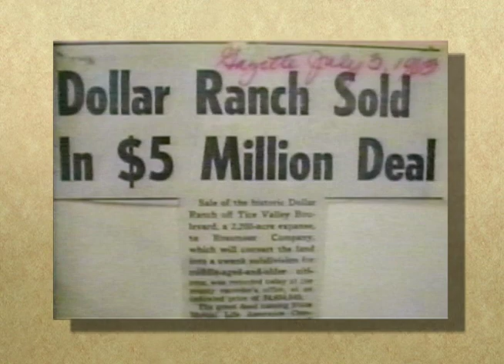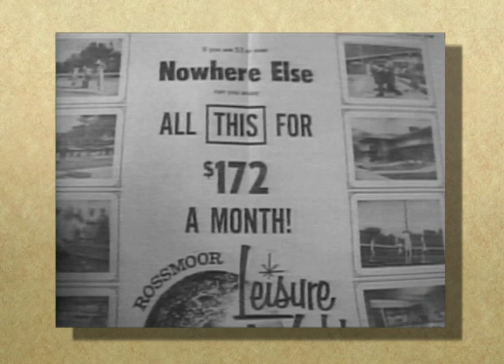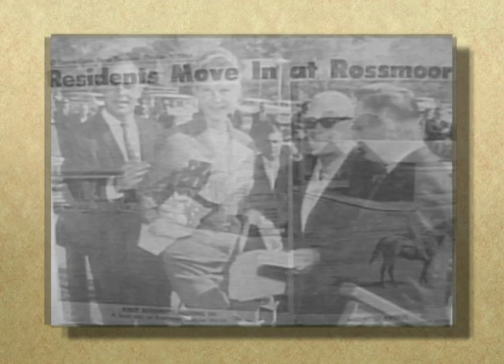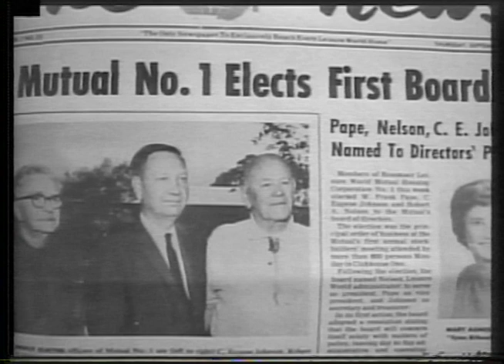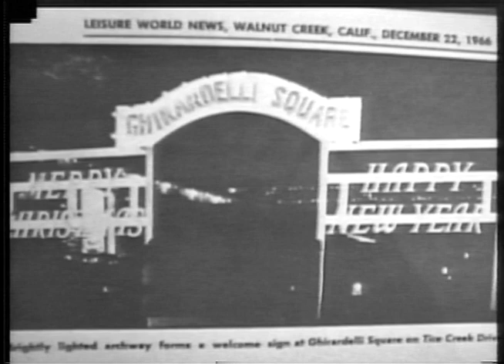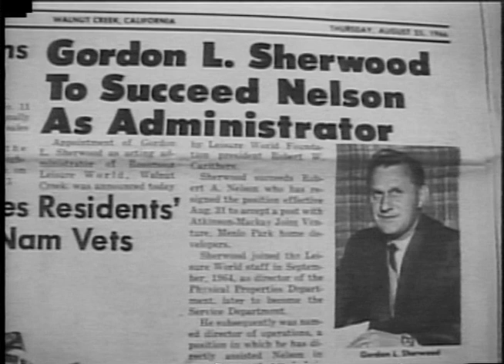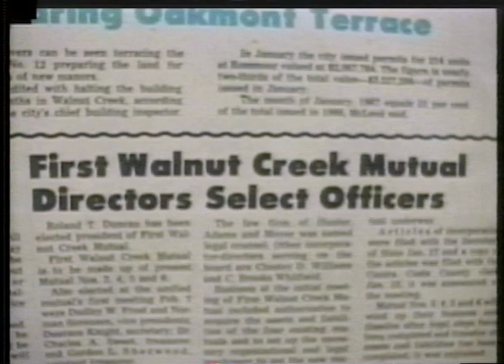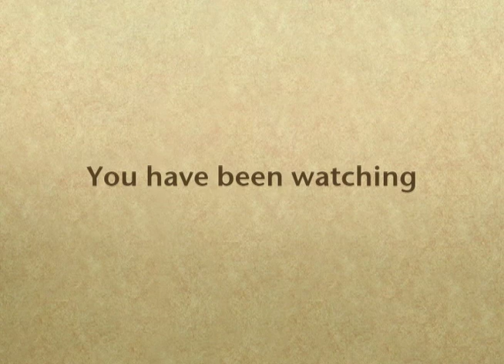History of Rossmoor Part 5 "Ross Cortese and the Beginning of Rossmoor"